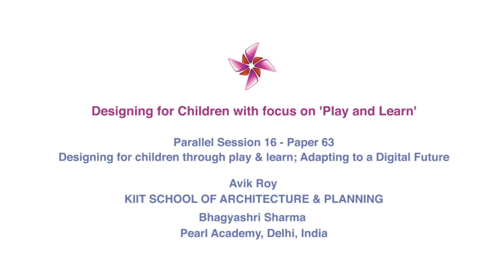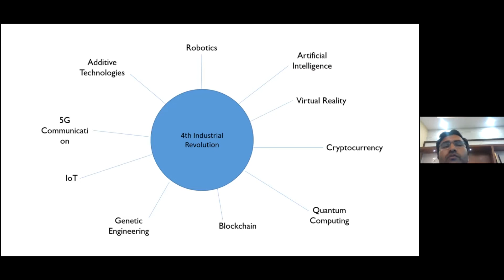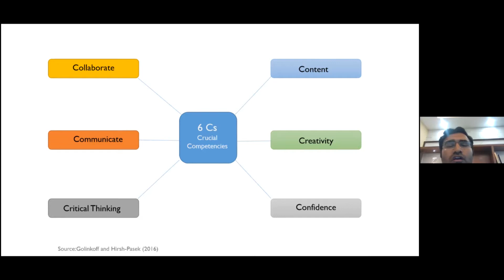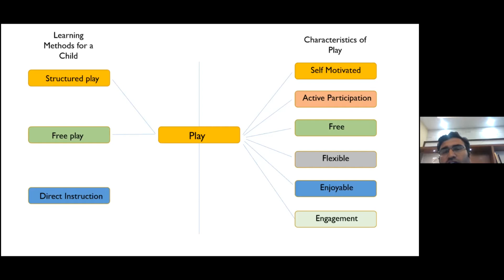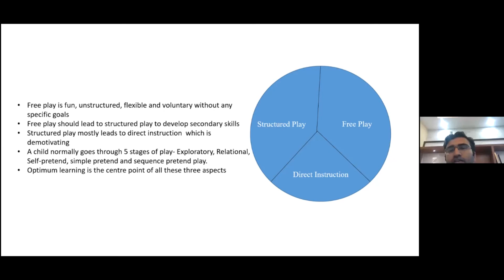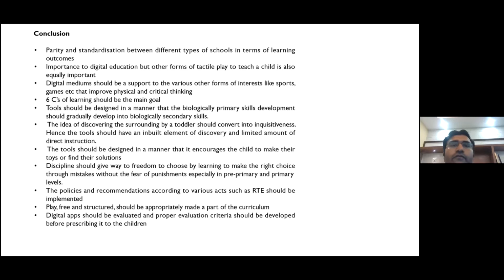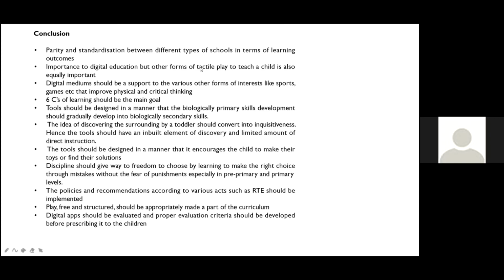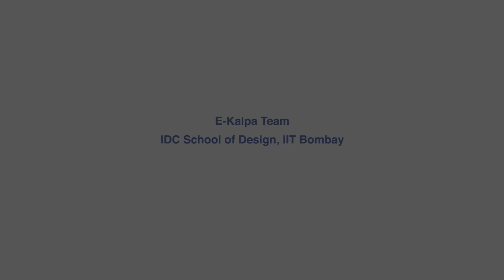Designing for children through play and learn -Adapting to a Digital Future by Avik Roy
This paper was presented during the 2021 conference on Designing for Children with focus on 'Play and Learn' held online at IDC School of Design IIT Bombay. Avik Roy from KIIT School of Architecture and Planning, India presented the paper. The digitalization of the world around us has brought forth unprecedented technological development. It has been found that creativity, critical thinking, emotional intelligence, judgment, people management will become the most important skills of the future. The author's research delves into the aspect of play as an important methodology of preparing children for the future with innovation and creativity as the foundation.